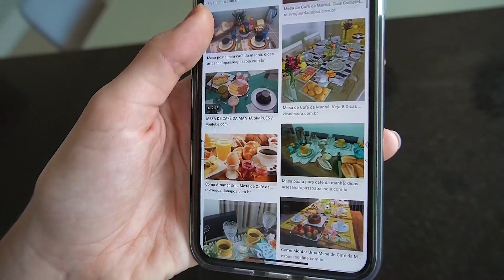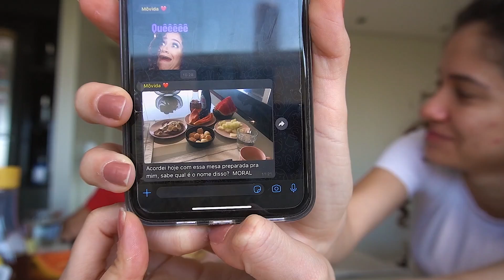PREPAREI UM CAFÉ DA MANHÃ ESPECIAL PARA O MARIDO! ❤️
Estamos tendo FARKILE TODO DIA durante 20 dias!
E esse vídeo é o #12